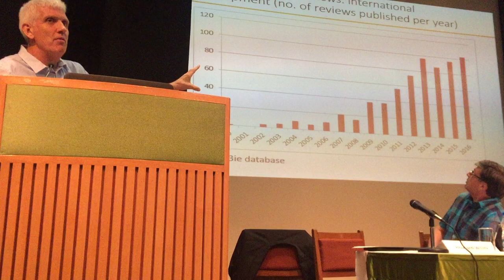Growth of systematic reviews body of evidence Howard White, CEO, Campbell Collaboration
At the 2018 Evidence Uptake to Action event in New Delhi, India, new stats are revealed. Systematic reviews are useful for informing policymakers because they synthesise the most reliable data available.